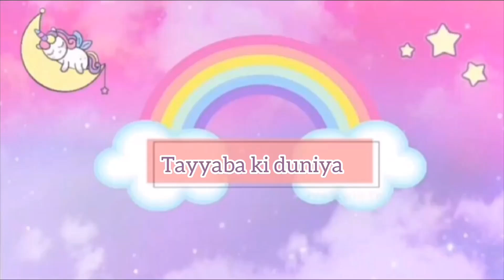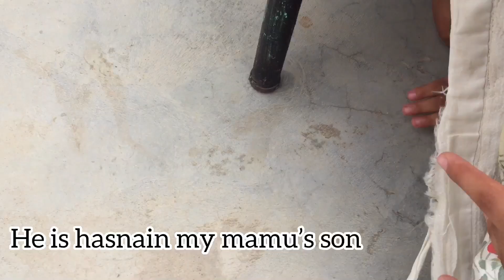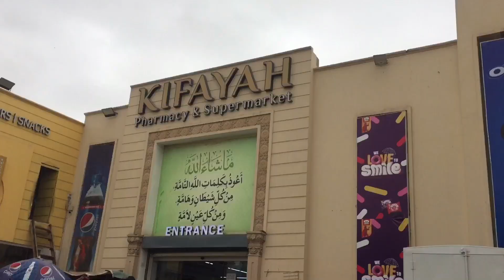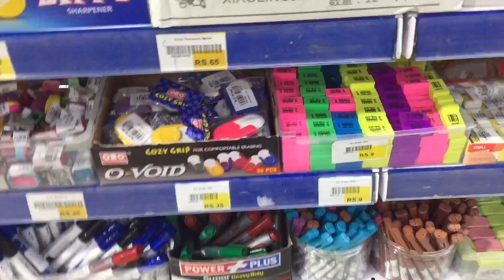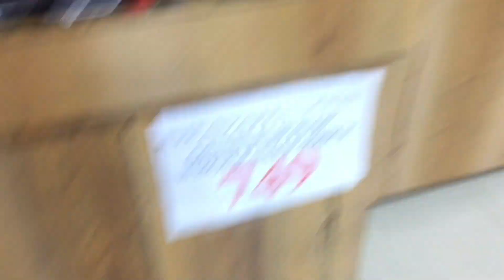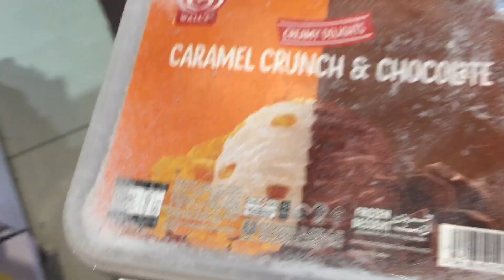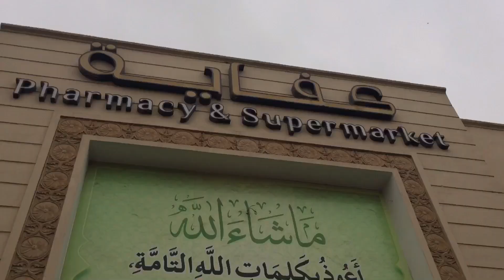How I spent my weekend at my nano’s home |weekend vlog |with cousins |TKDEP6